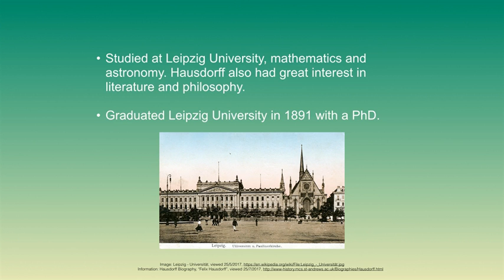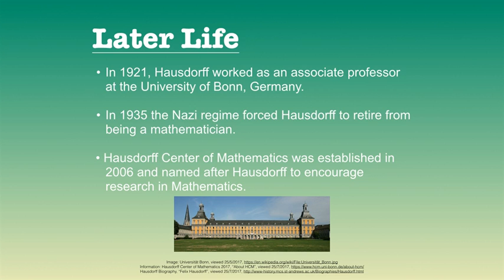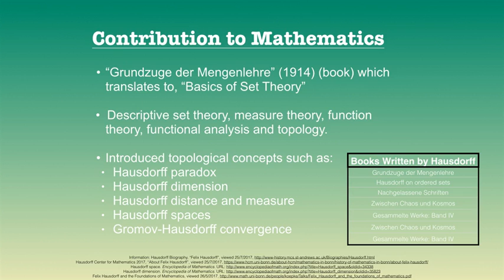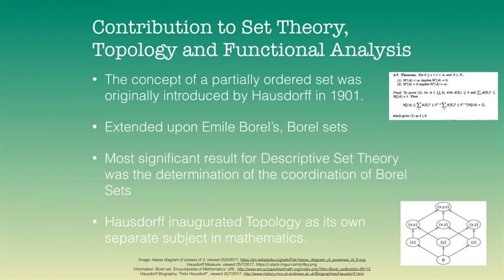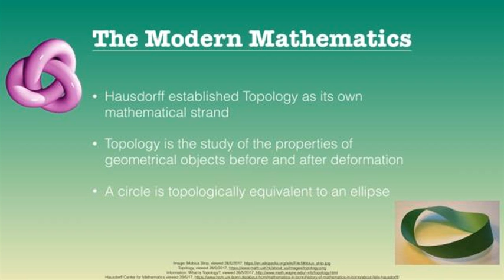Felix Hausdorff - MATH187 Presentation